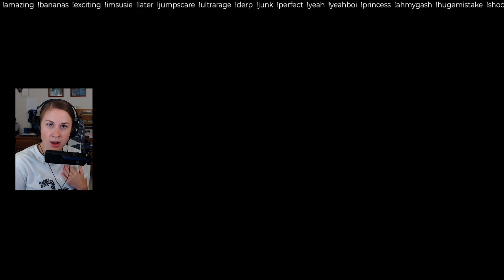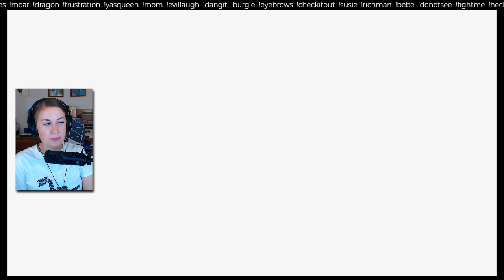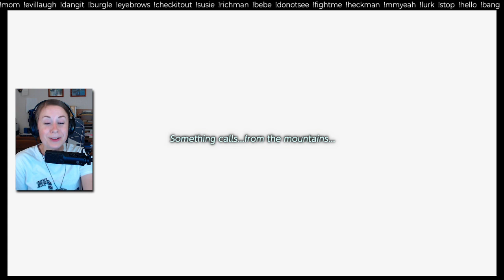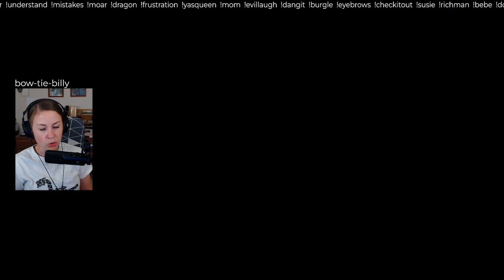Link's Awakening || Face Shrine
Those darn chess pieces!